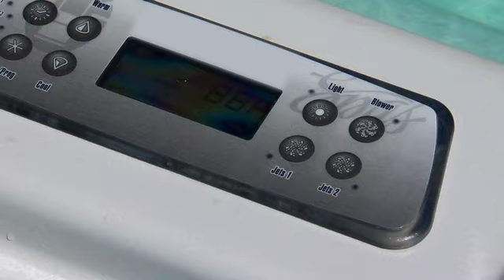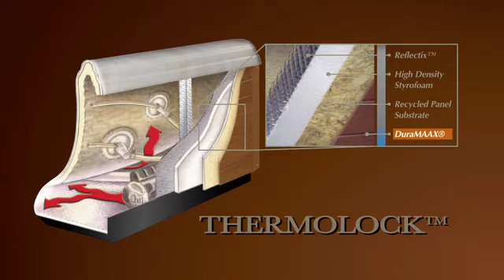PowerPool.mov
For centuries the power of water has shaped the world we live in. From oceans to streams, the forces of moving water have changed our landscapes and our lives. That same power is now available for your home in the new PowerPool by MAAX Spas. The New PowerPool uses flowing streams of water to create a home environment ideal for fitness, relaxation and healing.